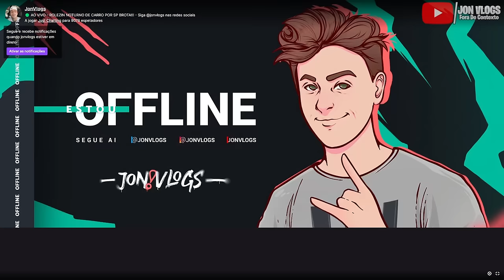JON VLOGS RESENHA COM VELASCO e DEU UM ROLE DE SUPRA!